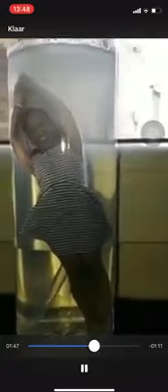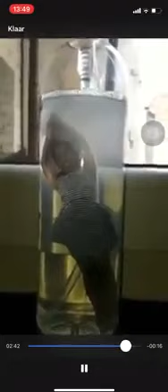Kindoki ya somo botala ndenge bakangi muasi oyo na mulangi ya mafuta po abala te